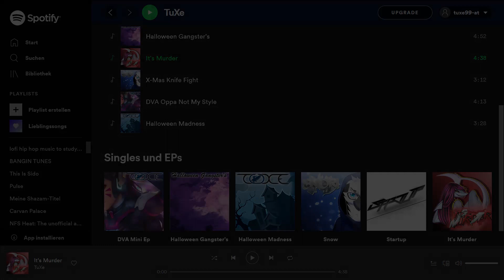I am on Spotify and Apple Music, Youtube Music etc :D